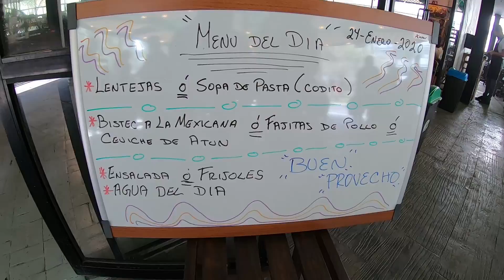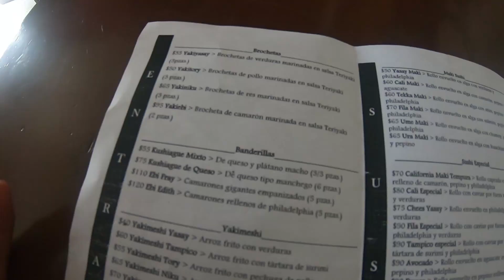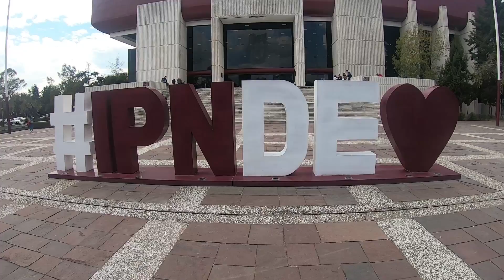¿Donde comer en el IPN? | ZACATENCO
Ahora toca el turno del IPN

COMPARTELO
RT